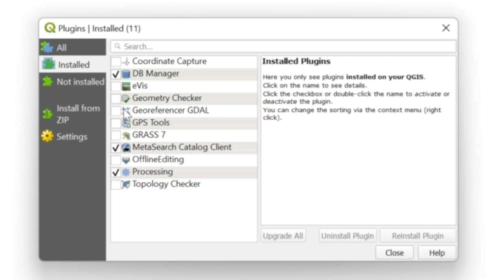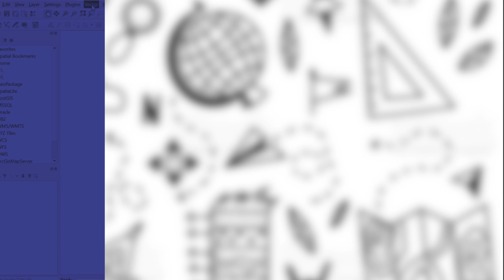How to Install Plugins in QGIS || PGIS Practicals || Sem 6